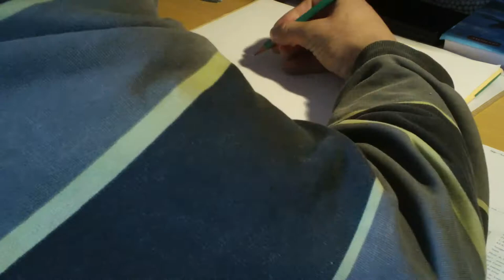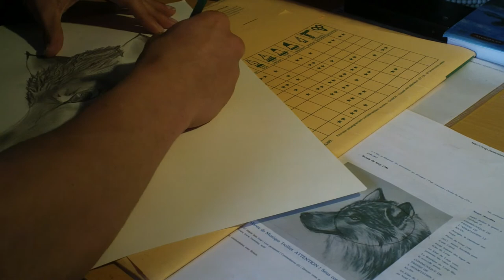How to draw a Wolf / dessiner un loup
Fast motion to watch how to draw a wolf, draw again and again, and you can do it easier.
Draw by "Jonathan joubert" 2012